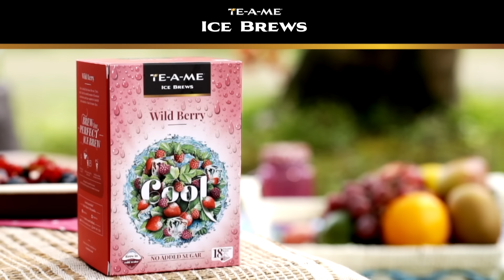TE-A-ME Ice Brews: Make Water Interesting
TE-A-ME brings you variants of fun, interesting and delicious flavours of ice brew pyramidical tea bags that can be brewed in cold water! Make water interesting with flavours of peach, lychee, berry, lemon and mint. Chose your favourite and add a zing to your summertime beverage experience. This is a healthy alternative to sugary sodas and hot drinks during summer. They are portable and can be carried to gyms, travels and office! Try TE-A-ME Ice Brews today!

We have variety of Ice Tea in our Online Tea Store. Click the below Link to View it

shorturl.at/qxPTZ

or You can Follow us at